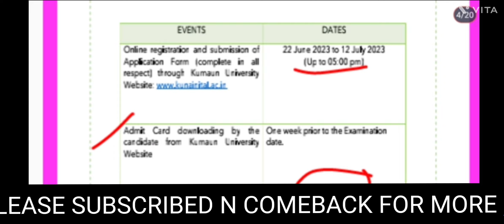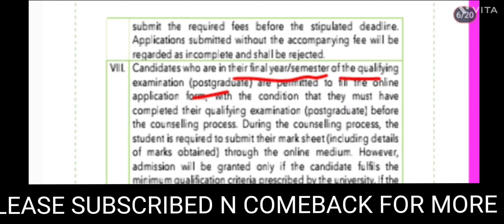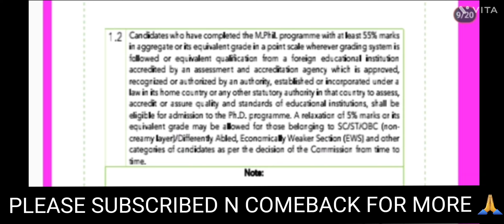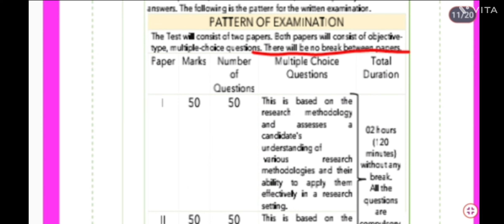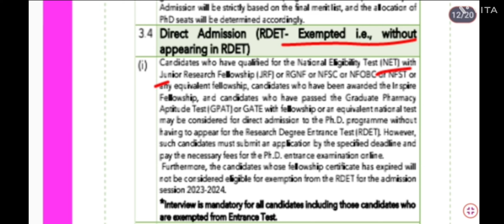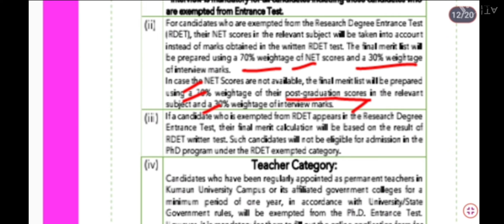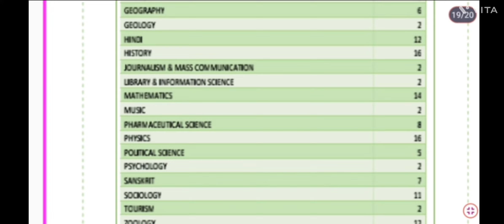PhD New Application Form |PhD Admission 2023|| State University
This video is regarding PhD Admission Notification From Kumaun University A state University of Uttarakhand.

Requested to you Kindly read all details properly before apply.

Nainital
Phd quest
kumaun University
phd admission
phd admission form 2023
phd admission latest news
phd admission notification 2023
phd latest news
phd new application form 2023
phd new notification 2023
phd admission 2023
State university phd admission 2023
Uttarakhand
kumaun university
kumaun university nainital
Kumaun university admission 2023
phd from state University
state University of Uttarakhand

Thank you so much for your Love, Blessings, Belief and Supports. Kindly Keep it.